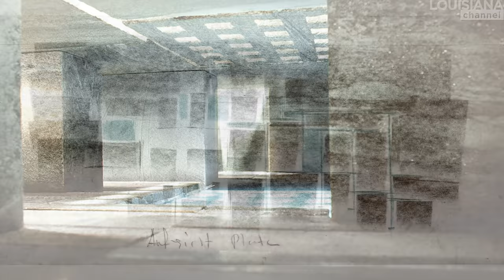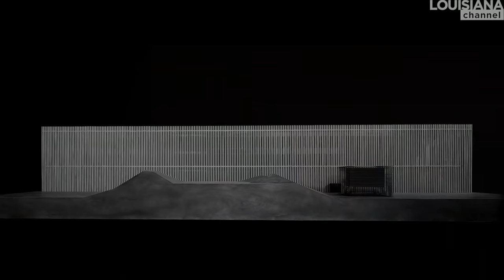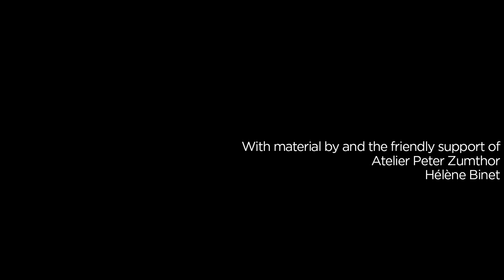“I never decided to become an architect.” | Architect Peter Zumthor | Louisiana Channel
We visited Peter Zumthor – one of the world’s leading architects – in his studio in Switzerland. In this extensive and rare biographical video interview, he tells the captivating story of his childhood, his studies in NYC and his parents’ strong influence.

Zumthor – who works from the small town of Haldenstein in Switzerland – likes being outside the big centres of the world, as it frees him of having to consider the opinions of his fellow colleagues: “If you work like an artist, you need your own separate space.” He does, however, also work well in the “anonymous sound” of a city, where it is also possible to find calm in “a protective ocean of sound.” There are, Zumthor feels, different kinds of silence, and finding one’s mental silence – being able to concentrate – is what is most important in order to work well.

“There’s nothing I’m not interested in.” Zumthor loves literature and music, but prides himself in taking an overall interest in different things, as it fuels him: “It’s a nourishing ground.” His constant appetite for learning gives him the tools to be able to understand whatever place or landscape he needs to work in, and being able to “feel a space” and having an idea of how to react as an architect, is essential. When he designs his innovative architecture, Zumthor furthermore puts great emphasis on connecting the old with the new, rather than breaking with history. Likewise, he feels that all architects have a great social responsibility when it comes to creating buildings, which are both well crafted and sustainable.

Anything can be considered art as long as it’s done with personal devotion to the making of it, Zumthor argues: “I never decided to become an architect.” Starting out as an industrial designer, it was not until 1968 that he made the decision of becoming an architect and began participating in competitions, thinking to himself: “I can do this better.” As for the first competition he entered, he was kicked out in the first round – a pivotal experience that made him aware of the need to always improve.

Peter Zumthor (b. 1943) is a Swiss architect. Among his best-known projects are the Kunsthaus Bregenz in Austria, the thermal baths in Vals in Switzerland, the Swiss Pavilion for Expo 2000 in Hannover (an all-timber structure intended to be recycled after the event) and the Kolumba Diocesan Museum in Cologne. Zumthor is the winner of several prestigious awards such as the 1998 Carlsberg Architecture Prize, the Mies van der Rohe Award for European Architecture (1999), the Praemium Imperiale (2008), the 2009 Pritzker Architecture Prize and the 2013 RIBA Royal Gold Medal. He lives and works in Switzerland.

Peter Zumthor was interviewed by Marc-Christoph Wagner at his studio in Haldenstein, Switzerland in May 2015.

Camera: Klaus Elmer
Edited by: Klaus Elmer
Produced by: Marc-Christoph Wagner
Copyright: Louisiana Channel, Louisiana Museum of Modern Art, 2015